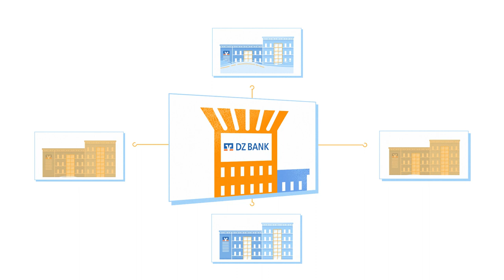Animation film: DZ BANK explained in short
DZ BANK is Germany’s second largest bank - and many people don't know about it?! Thankfully, it’s not quite so bad, but we do see a need for an explanation. So: What is DZ BANK? Who is it owned by? What does it do and what role does it play within the cooperative financial group? Simple answers in around two minutes.